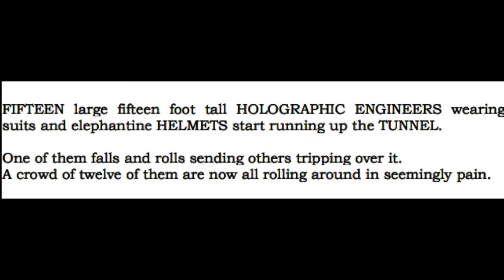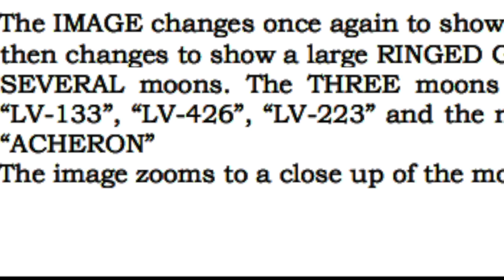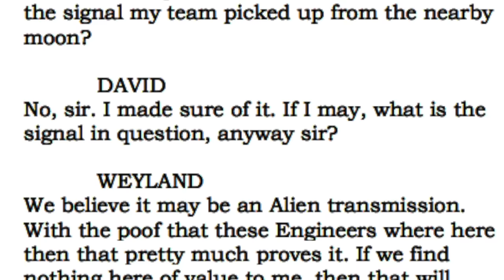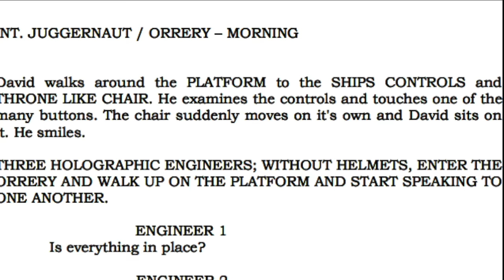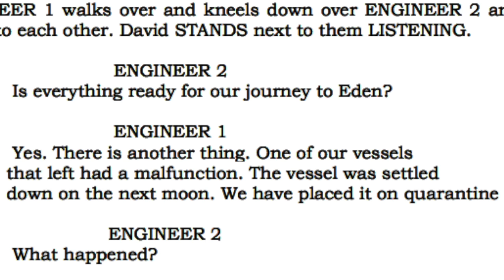Prometheus Script Reveals Who Is The Space Jockey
I recently talked about Prometheus draft script that contained various revelations about Engineers, the black goo and the decon and how it all relates to the events in the movie.

However, in this video, I wanna discuss another crucial detail in the script that addresses a question which was boggling fan’s minds since the original alien movie of 1979: who is the space jockey and why did his ship crash. In the movie Prometheus when David activates the hologram, he only sees a brief moment of Engineers taking to one another and the audience doesn’t know what the engineers say. However, in the script, there is actually a translation of their dialog that addresses the space jockey mystery.

The script has a bunch scenes about the space jockey and the location of lv 426 so let’s go over every single scene in order.
I think it’s important to mention that this script is a draft and was written before the studio intervened and possibly cut many scenes. The content of the script can also contradict to some elements in Alien Covenant and the reason is that when Prometheus came out, it received lots of criticism due to the lack of aliens and the shift to Engineers. Because of that Ridley and the studio decided to abandon the original arc of upcoming movies and make corrections to add more screen time with xenomorpshs. However, as you will see in just a momemnt, they originally intended to connect the story to the first alien film.

With these facts in mind, let’s actually read the script.
First, I want to point out that the space jockey belongs to the same  group of  of enginners that we saw in Prometheus. I read many theories discussing that the space jockey or the pilot was way bigger than engineers in Prometheus and possibly belonged to a different race. However, in the script there is a detailed description of Engineers’s height, which is 13 feet without the exterior suit, and 15 feet the suit on, which corresponds to the space jockey's  height in the original alien according to avp wikia. The real reason that the Engineer in Prometheus visially looked smaller is because Ridley used a really tall actor instead of cgi due to his love of practical effects.

When the ship prometheus approaches lv 226 , it is mentioned that the gas giant has 2 other moons which are lv 133 and lv 426 the same moon that nostromo visited in the original alien.

The next detail is the dialog between David and Weylend in which we learn that his team picked up a signal from another moon.

ENGINEER 1 Whilst checking cargo two he was attacked by the planet seeders and thought not to tell anyone. He shall give birth to a seeder within the next hour.
 ENGINEER 2 Nothing we can do for him now. We shall continue our journey to Eden and provoke them with rapture thus turning it back to Eden once more.

In early versions of the script, the eggs were to be located in a separate pyramid structure which would be found later by the Nostromo crew and would contain statues and hieroglyphs depicting the alien reproductive cycle, contrasting the human, alien, and space jockey cultures.[32] The pyramid concept was realied in Prometheus  which looked like a temple but you can find very similar design in early Giger works. bCobb, Foss, and Giger each created concept artwork for these sequences, but they were eventually discarded due to budgetary concerns and the need to make the film shorter.[28] Instead, the egg room was located inside the jugernaut and was filmed on the same set as the space-jockey scene;

I’m not sure if Ridley will follow this story-line for the space jockey considering his facsination of artificial inteliggence and his recent comments that AI is the furure of alien franchise.
There are many theories that in the next  one of two  alien films 20th century fox will connect the story to the original alien . Many poeple believe that David will become the space jockey after merging his body with xenomorphs that he created in Covenant. Thus making a truly perfect organism with bio mechanical features.
However there is a big problem with the scenario in which the space jockey ship crashes after events in alien covenant.
In the original alien, the pilot is fossilized, just like the head in Prometheus and that process takes several thousand years, so there the space jockey cannot be david or any other caracter from the prequels because they would simply not have enough time to turn into a fossil.

There exists a theory that pathogen urns eventually transform into eggs using the organic substance underneath them.
Another possibility could be that because the ship was filled with so called seeders.